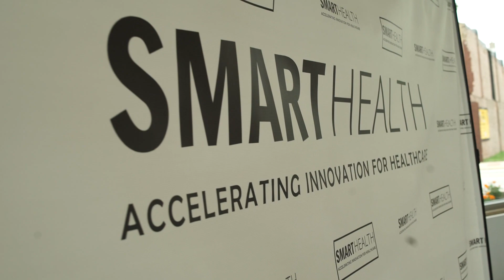SmartHealth Grand Opening 7.16.15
Nestled at the doorstep of healthcare giants, including Abbott, AbbVie, Astellas, Baxter, Hospira, James Lovell Federal Health Care Center, Medline, NorthShore University HealthSystem, Rosalind Franklin University, Takeda, and Walgreens, Smart Health is part incubator and part accelerator, providing healthcare startups access to customers, mentors, investors, seed funding and co-working space to facilitate innovation and growth.